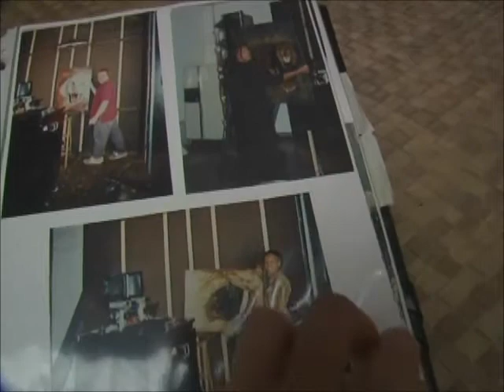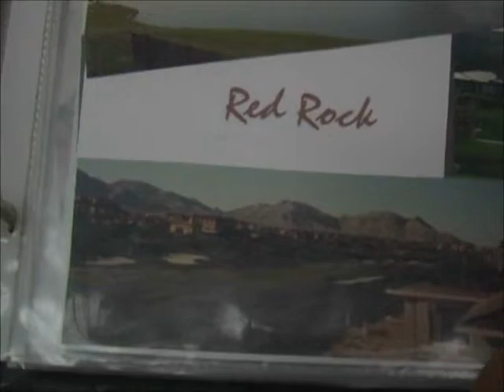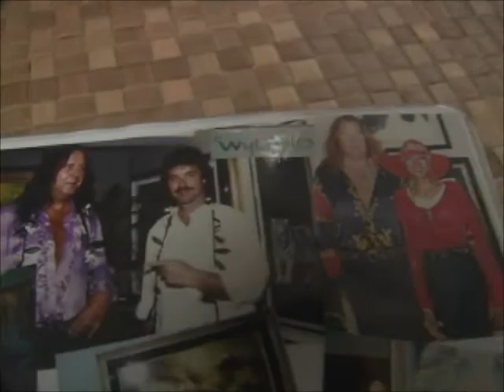Juergen Aldag & Wendy Arvella's Photo Album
Juergen Aldag and Wendy Arvella had an exciting life together.  Juergen was a famous international artist and Wendy is a published book author.  They traveled the world together and were married in Las Vegas.  They were married 12 years. Juergen passed away from Cancer in 2006 and now Wendy is writing a screenplay about his life and work.

     This video is a glimpse at their life together.  Wendy is a professional photojournalist and took photos all the time during their travels.  She put all the photos of their life together in a leather-bound notebook that she had made and gave it to Juergen as a birthday present in 2002.  He loved it and showed it to everyone that came to visit them.  Here in this video are just a few of the 125 pages in that photo album.